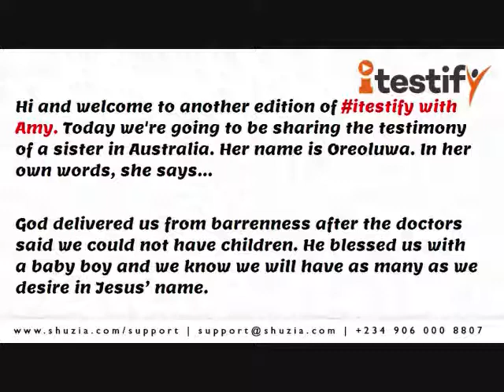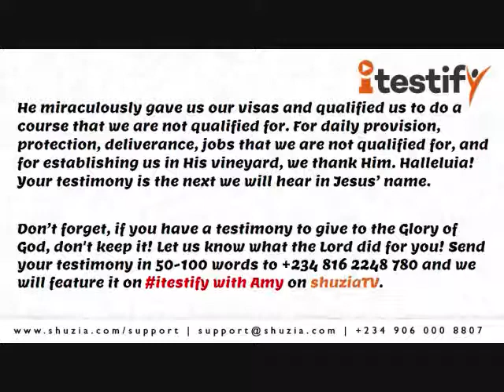Healed of Barrenness- itestify with Amy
Barrenness is healed in the name of Jesus. Celebrate our God!

About Shuzia!

Follow Shuzia! News on TWITTER